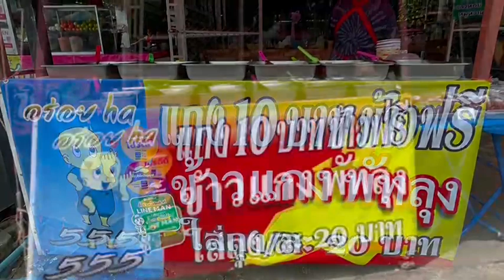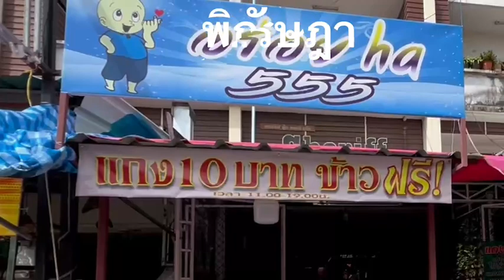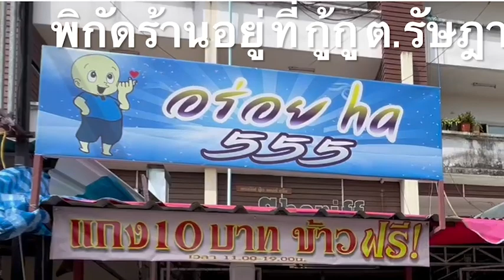ร้านนี้ อยากขิงอิ่มท้องแตก ข้าวฟรี – แกง 10 บาท : เรื่องเด่นทั่วไทย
ร้านนี้ อยากขิงอิ่มท้องแตก  “อร่อย HA 555” ข้าวฟรี – แกง 10 บาท ซื้อกลับบ้านแค่ถุง 20 เจ้าของร้านใจดีช่วยนักเรียน – นักศึกษา ชาวบ้านได้กินอิ่ม